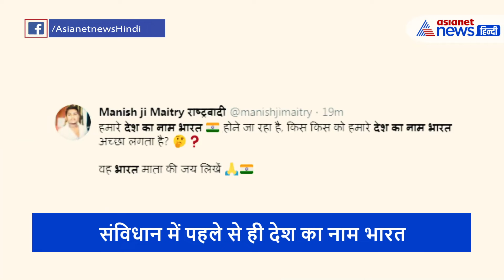क्या बदल गया 'Bharat' का नाम? जानिए क्या है सच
सोशल मीडिया में कहा जा रहा है अब देश का नाम अब भारत होने जा रहा है। इसके लिए सुप्रीम कोर्ट में दिल्ली के नमह नाम के किसान ने देश का नाम आधिकारिक तौर पर "भारत' रखने को लेकर याचिका दायर की थी। जिस पर 3 जून को सुप्रीम कोर्ट ने सुनवाई की थी। जिसके बाद ट्विटर के जरिए लोग यह दावा कर रहे हैं कि अब देश का नाम भारत होने जा रहा है। लेकिन आपको बता दें कि सुप्रीम कोर्ट ने दायर याचिका को ये कहते हुए खारिज कर दिया कि संविधान में पहले ही देश को भारत कहा गया है। यानि कि देश के नाम पर फैलायी जा रही ये खबर झूठी है।